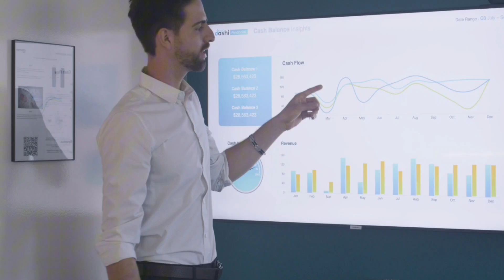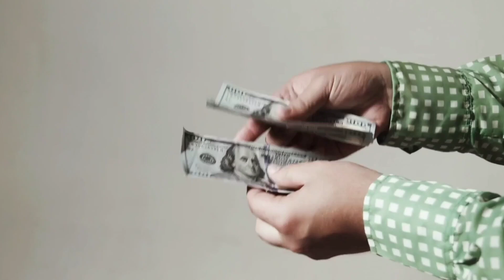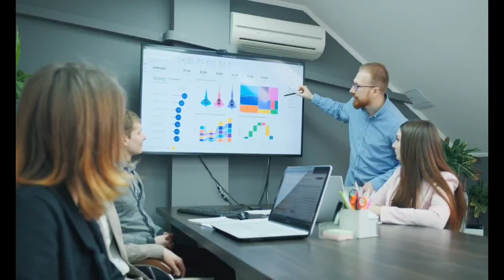80,000 मे शुरू करे ये बिज़नेस और कमाये महीने के 4,50,000 | Low investment business ideas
80,000 मे शुरू करे ये बिज़नेस और कमाये महीने के 4,50,000. In this video i will update you about low investment business ideas. i will explain you and try my best to help you to how to get raw material and how to get start your new business. make sure to subscribe to our youtube channel for daily new business ideas.

business proposal
New Business Idea to Start in India
Best Business Ideas with High Profit
Best Business Plan for 2024
Epoxy Resin Business in India
new business
business ideas
Sikhle India
business idea
make money
asiest ways to make money
new business ideas to start
new business ideas 2023 in tamil